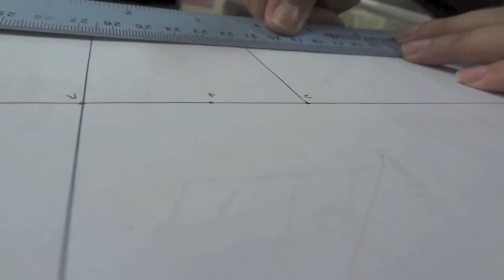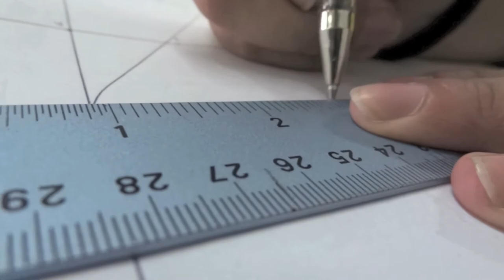Mirror Bruno mars(by angelo tiongco and stephen kummer)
mirror on the wall,project in our physics.short rap video
Lyrics:
yo this angelo tiongco
giving you information about convex and concave mirror
its physics time
from group 6
and stephen kummer

Concave mirror: Aye, stephen.You're known as fish eye, 'cause you got that big bulge that you can't deny!
Convex mirror: Convex mirror, I'm used in a car.
Sometimes for security when things get bizarre.
Self-centered, self-hated. Step to the side, let me demonstrate it.
Concave mirror: When I look at you, all I think is convex.
You so big, makes me drive in the cavitex

Convex mirror: You call yourself real 'cause your lines converge.
You wish you were like me, 'cause my lines diverge.
Concave mirror: Look at you, it's like you can't focus on light.
Look at me, I'm much more bright
`look at you its like you can't focus on light   ,your a convex mirror and I'm a concave mirror,you can't focus on light why because I'm much more bright--Convex mirror: You can find me anywhere. The library, the store...
I give you a greater field of view, your images ar  e something you can't ignore.

Concave mirror: I learned my facts from Mr. crisostomo who'd you learn from?
Mr yane Z

Convex mirror: Why don't you pick a side? Virtual or real!
You lookin' two-faced like Shaqueal O'Neil!

Concave mirror: Look at you, you're nothing but fake!
They call you virtual 'cause you a big flake!

Convex mirror: A person's gotta be close for you to be seen upright
You be lookin' upside down, a little outta sight

Concave mirror: They use me everyday, maybe in a pocket mirror
Wanna put some make-up on? I'll make your image clearer!

Convex mirror: objects in a mirror closer than they appear,
concave:most curved mirrors have surface like a sphere

chorus:Mirror on the wall
we are curved mirrors have surfaces that are shaped
parabolic reflectors,such as reflecting telescopes
that we need to image distant objects.